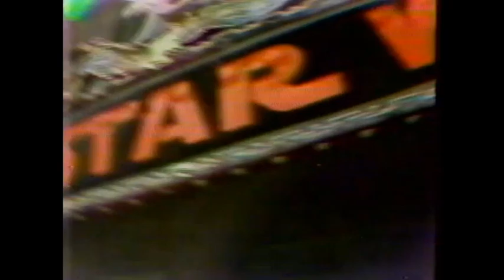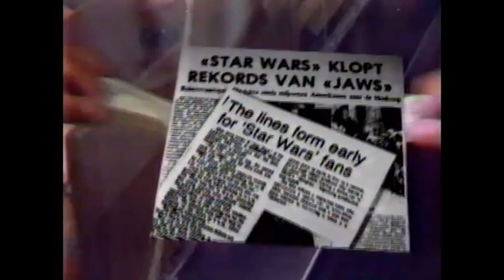Mark Hamill introduction for Star Wars on CBS February 26, 1984 (PART 1 OF 2)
On February 26, 1984 Star Wars: A New Hope aired on network television for the first time (CBS). Before the movie Mark Hamill hosted a brief retrospective on the film that including fans saying how many times they'd seen the film, some footage of the premiere, and some of the honors it  received, and even showing a family that "lives, breathes and eats Star Wars."

After the movie, Mark hosted a behind the scenes look at the trilogy. I uploaded that as a separate video.